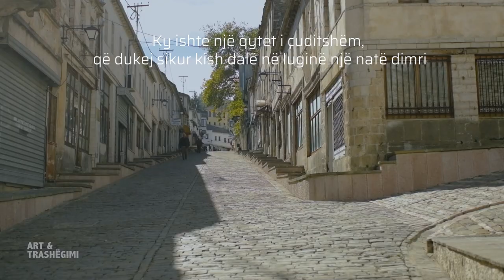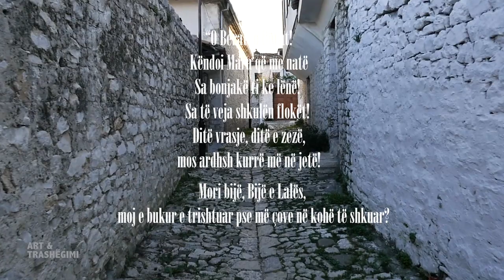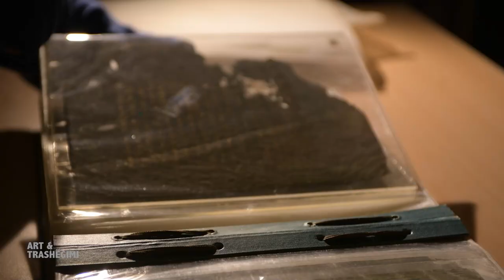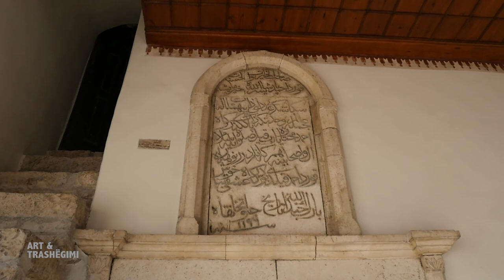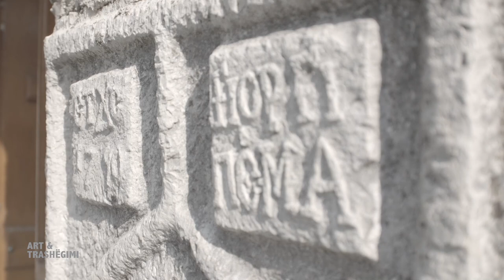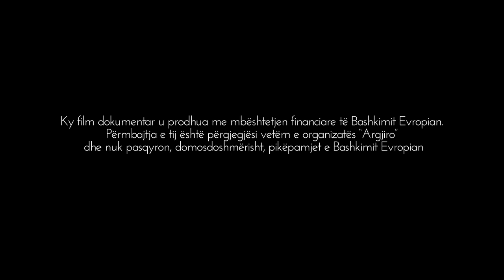Metamorfoza e një qyteti : Gjirokastra, Berati, Elbasani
Skenari:  Ilda Mara
Regjia: Denald Grepcka
Producente : Ilda Mara

Metamorfoza e nje qyteti, një dokumentari i cili , i kushtohet pikerisht transformimeve që tre qytete Gjirokastra, Berati dhe Elbasani  kane përjetuar në rrjedhen e shekujve.
Tre qytete që ruajnë mbi petkun e tyre gjurmët e historisë dhe traditën dhe kulturën tonë.
Për vlerat e rëndësishme unikale urbanistiko-arkitekturore, qendra historike e Gjirokastrës dhe ajo e Beratit janë shpallur " Trashegimi botërore” nga UNESKO.

Të intervistuar: Gjerak Karaiskaj, Elena Mamani, Eugen Kallfani, Ferit Duka

Drejtor Fotografie: Denald Grepcka
Kamera: Denald Grepcka, Bledar Kumaraku
Montazhi: Blerina Muharremi
Teknik zëri: Saimir Dani
Rrefimi: Vasjan Lami
Studio e regjistrimit të zërit: Emirion Kodhima, Elvis Hysaj
Asistente prodhimi: Armela Lleshi

Konsulentë shkencorë:
Prof. Dr. Aleksandër Meksi
Dr. Ermal Nurja
Msc. Sokol Cunga

Falenderim, i veçantë, për mbështetjen në realizimin e këtij dokumentari:

Ministrisë së Kulturës së Republikës së Shqipërisë
Drejtorisë së Përgjithshme të Arkivave
Arkivit Qendror Shtetëror të Filmit
Drejtoria Rajonale e Kulturës Kombëtare Gjirokastër
Bashkia Gjirokastër
Drejtoria Rajonale e Kulturës Kombëtare Berat
Drejtoria e Muzeve të Beratit
Drejtoria Rajonale e Kulturës Kombëtare Elbasan
Kishës Orthodokse Autoqefale të Shqipërisë
Muzeut Historik Kombëtar
Radio Televizionit Shqiptar

Prodhuar nga ARGJIRO

“Ky film dokumentar u prodhua me mbështetjen financiare të Bashkimit Evropian. Përmbajtja e tij është përgjegjësi vetëm e organizatës «Argjiro» dhe nuk pasqyron, domosdoshmërisht, pikëpamjet e Bashkimit Evropian”.

Maj 2021